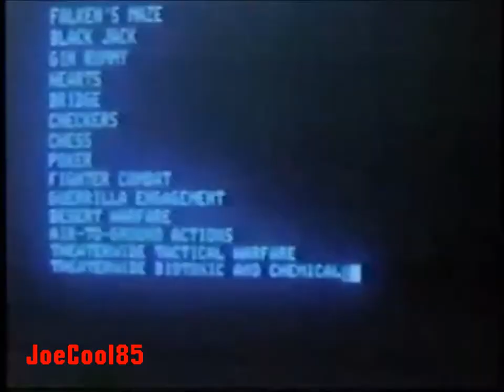ON TV & SelecTV (1984): Pay Television Commercials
Great Deals for only $9.95 Installation from both Pay TV services at the time! "ON TV" (KBSC (KVEA) 52 Corona Los Angeles) & "SelecTV" (KWHY-TV 22 Los Angeles)!

Note: Originally uploaded by YouTube user, "tvrepeater" (aka "hollywoodjim"), who's sadly had his account suspended recently. I'm doing this just for his honor.